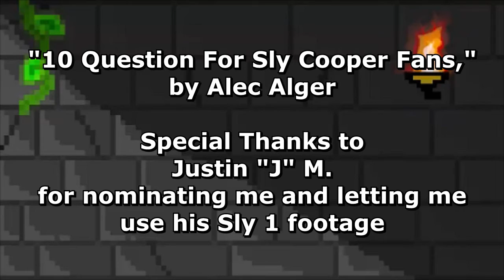10 QUESTIONS For A Sly Cooper Fan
So I was tagged by J of J's Reviews to answer ten questions about my experience with the Sly Cooper series.  I tag Redberd36 to do the same AND feel free to answer these questions in the comments
QUESTIIONS:
1. What year did you first start playing the games?
2. What was the first Sly game you played?
3. How old were you when you first started playing Sly Cooper?
4. Who is your favourite character in the games apart from Sly?
5. What is your favorite game in the series?
6. How did you discover the game series?
7. Why do you like the game series?
8. Do you remember your first impressions of each games?
9. How often do you play the games now?
10. What are you most excited for, Sly 5 or the movie?

Review Rating System:
Masterful
Excellent
Great
Very Good
Good
Pretty Good
Decent for the Most Part
Decent
Pretty Decent
Okay for the Most Part
Okay
Pretty Okay
Pretty Mediocre
Mediocre
Very Mediocre
Pretty Poor
Poor
Very Poor
Pretty Broken
Broken
Very Broken
Pretty Indecent
Indecent
Indecent for the Most Part
Pretty Bad
Bad
Very Bad
Horrible
Excrutiating
Unplayable